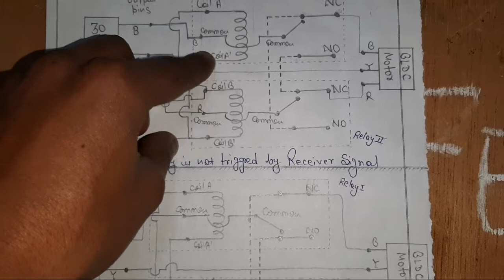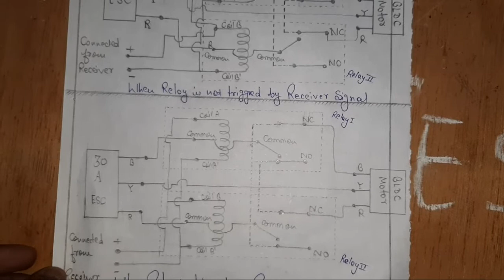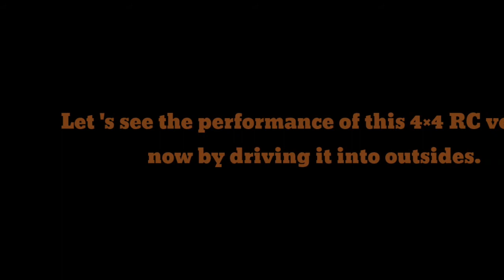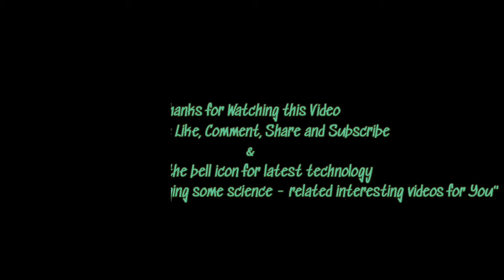DIY Home made 4×4 RC car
This Channel shows Technical and Science video.

1. 1000 to 1400 KV BLDC Motor

2. 30 AMP ESC

3. NRF24LO1+PA

4. ARDUINO NANO
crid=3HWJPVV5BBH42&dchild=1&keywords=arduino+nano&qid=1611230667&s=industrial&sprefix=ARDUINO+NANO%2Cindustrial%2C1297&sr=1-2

6. RC FRONT AND REAR AXIAL:-